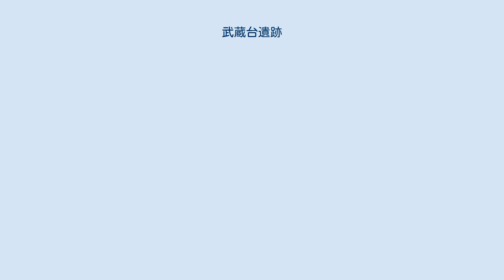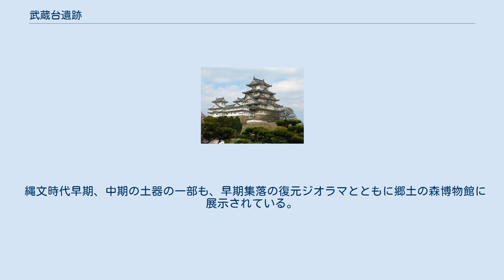武蔵台遺跡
武蔵台遺跡（むさしだいいせき）は、東京都府中市武蔵台二丁目にある後期旧石器時代、縄文時代、奈良時代、平安時代の遺跡。
現在は遺跡公園として整備されている武蔵台東遺跡（東京都府中市武蔵台2-29（北緯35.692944, 東経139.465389））とは別の遺跡である。
 府中市域の最北西端かつ最高標高地近く、国分寺断崖の上面台地にある武蔵台の雑木林に覆われた自然の多い場所に位置する。
東京都立府中病院（現・東京都立多摩総合医療センター）の建設にあたって、1979年（昭和54年）に事前調査を行なったのが最初の発掘調査で、1981年（昭和56年）から1982年（昭和57年）にかけての第2次調査では、都内最古級の石器が出土した。
その後も発掘調査は断続的に行なわれ、2003年（平成15年）から2007年（平成19年）にかけて東京都埋蔵文化財センターによって調査されたのが最後である。
 旧石器時代の石器は、約27,000点が出土した。
武蔵国分寺跡関連遺跡、多摩蘭坂遺跡からの出土物と合わせると約40,000点に達しており、南関東地方で最大級である。
郷土の森博物館に一部が展示されている。
 縄文時代早期、中期の土器の一部も、早期集落の復元ジオラマとともに郷土の森博物館に展示されている。